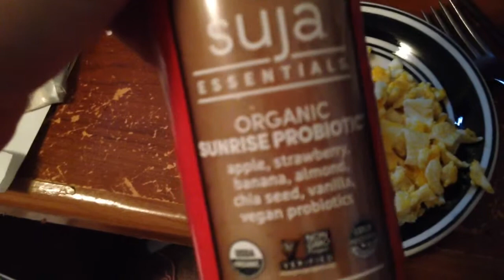What I Ate For Breakfast! Healthy and organic!